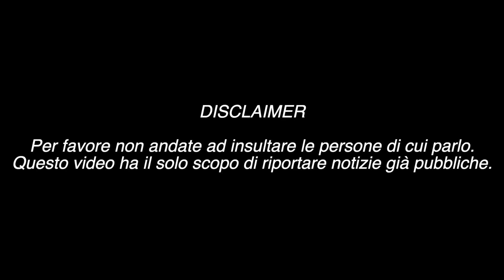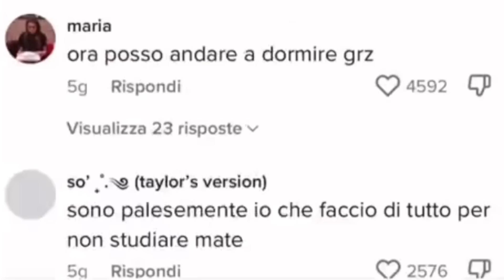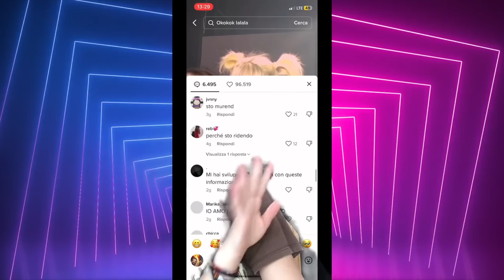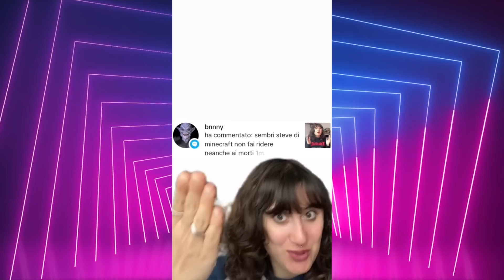TG TOK #319 “OKOKOK o LALALA” SCOPPIA IL DRAMA PER IL TREND DI TIKTOK: EMMA CONTRO MARTINA CRUCCU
Sei "okokok" o "lalala"? Il trend su TikTok diventa virale e scoppia un drama tra Emma (ellasbooks) e Martina Cruccu, volano accuse e frecciatine per via di una parodia.